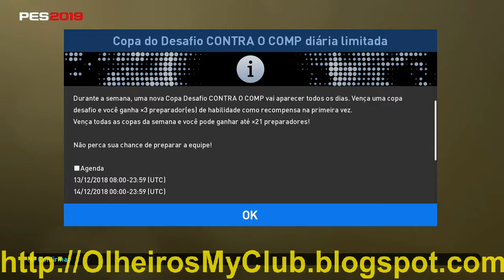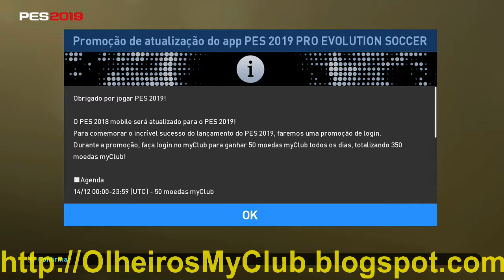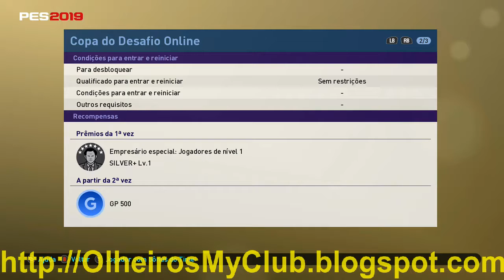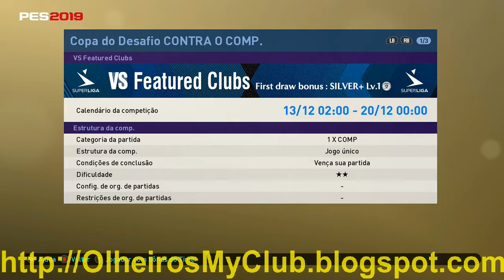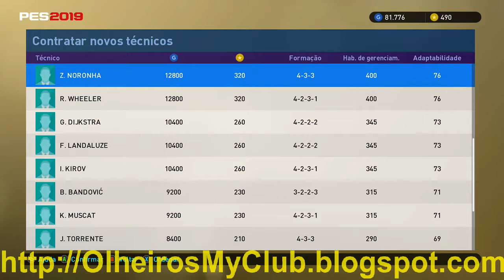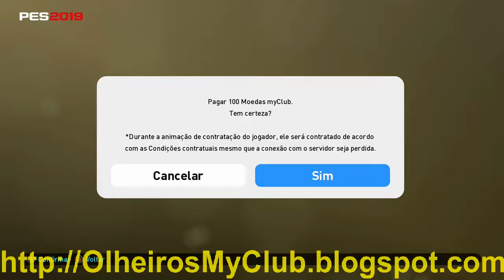PES 2019 MyClub Atualizações da semana - Destaques - Lenda e mais